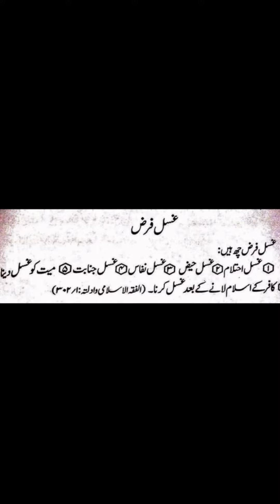Ghusal k faraiz.(غسل)